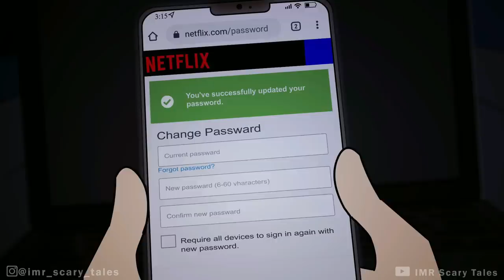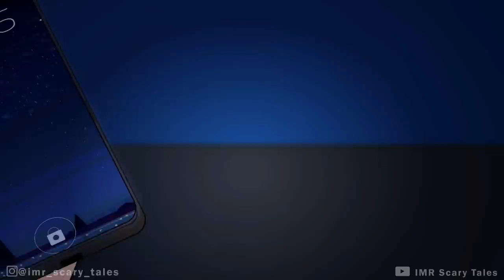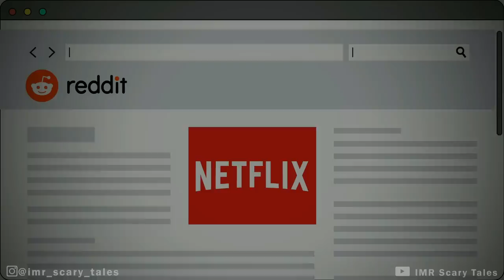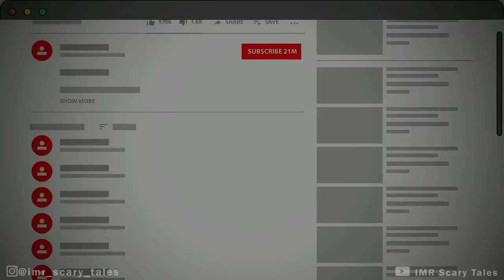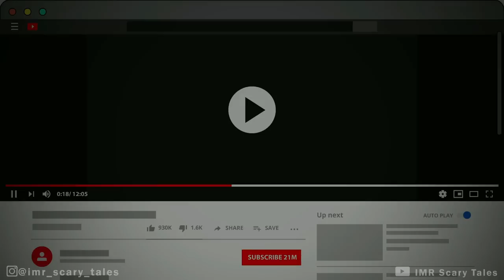3 True Netflix HORROR Stories Animated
3 True NETFLIX HORROR Stories Animated

Story 2 written by Aritri
Story 3 written by  Gustavo
Story 1 written by Carson

Female Narrator: Michelle